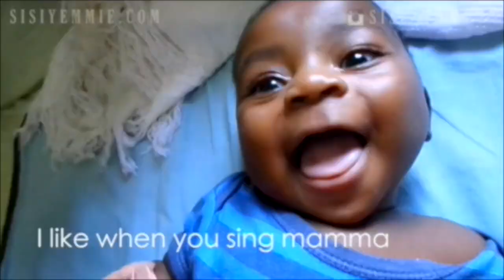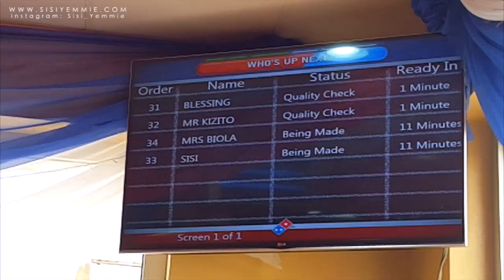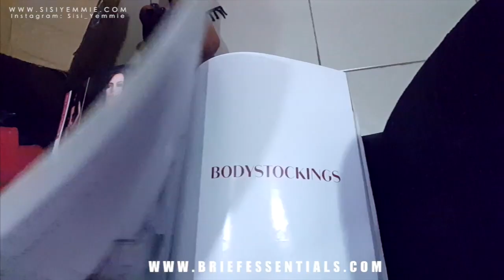LIFE IN LAGOS: SISI WEEKLY #33 "SUCK BELLE MAKE SHIRT FINE"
Hi! Welcome to my life in Lagos, Ep. 33 !

Location: Lagos, Nigeria (Africa)
I'm a Nigerian Lifestyle Blogger documenting bits of every other day in my life as a new mom living in Lagos.